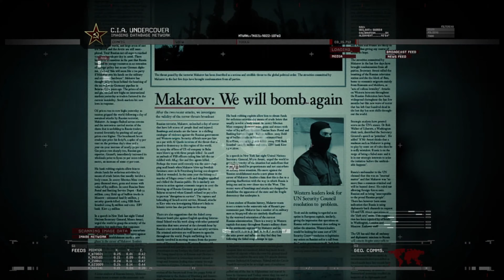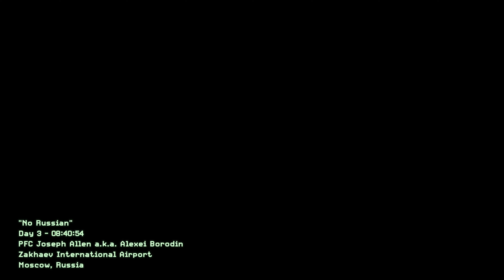NO RUSSIAN-Most BRUTAL Mission-Call of Duty: Modern Warfare-2 Remastered [PS-5 4K HDR 60FPS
"No Russian" is a controversial mission in the 2009 video game Call of Duty: Modern Warfare 2 and its remastered version, Call of Duty: Modern Warfare 2 Campaign Remastered. In the level, the player can participate in a mass shooting at a Russian airport. "No Russian" is noticeably more graphic than any other level in the game. The player is not forced to shoot anyone, however (until exiting the airport where the player is forced to shoot FSB agents in order to complete the mission), and may skip the level altogether without penalty if they are uncomfortable with its content. The plot of "No Russian" revolves around undercover CIA agent Joseph Allen, who attempts to gain the trust of a Russian terrorist named Vladimir Makarov.